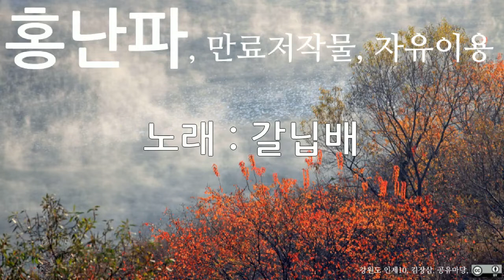홍난파, 갈닙배, 10회 듣기, 만료저작물, 자유이용, CC0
저작물명 : 홍난파, 갈닙배, 10회 듣기, 만료저작물, 자유이용, CC0
이용조건 : 만료저작물, 자유이용
공표년도 : 미상
창작년도 : 미상
파일유형 : mp3
음원저작물비트 전송속도 : 128kbps
음원저작물 해상도 : 44kHz
저작물 속성 : 1차 저작물
분류(장르) : 음악